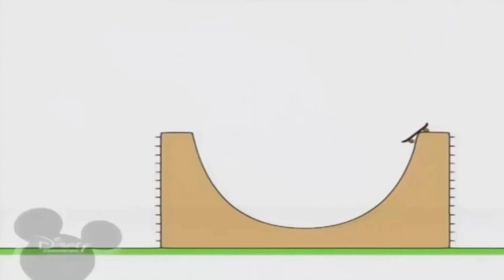24 серпня 2022 р.(3)